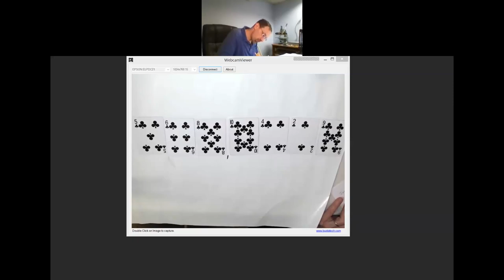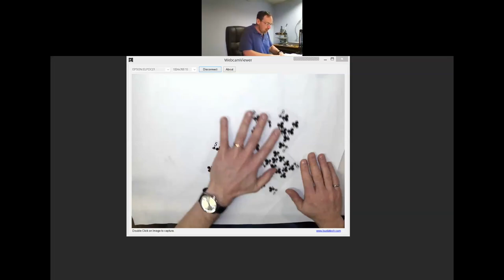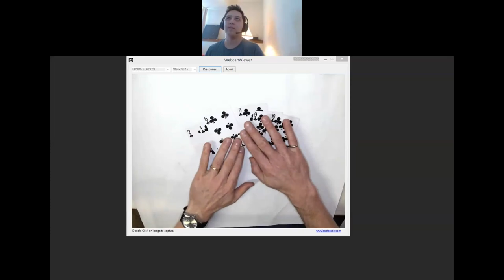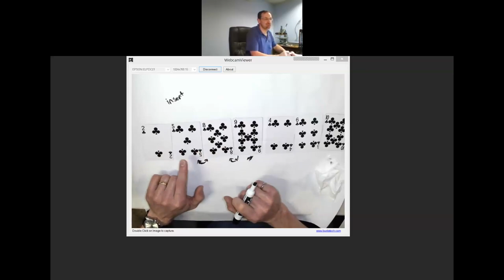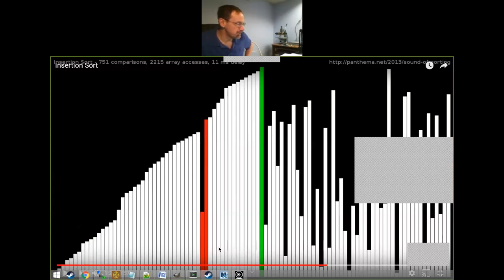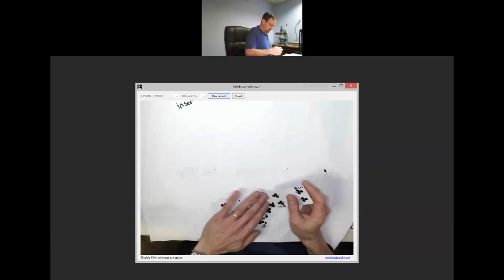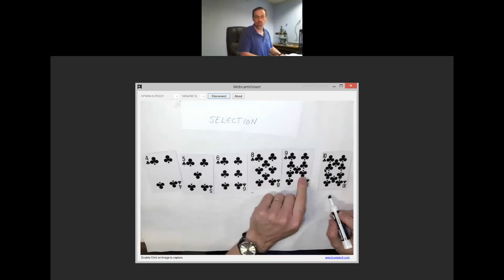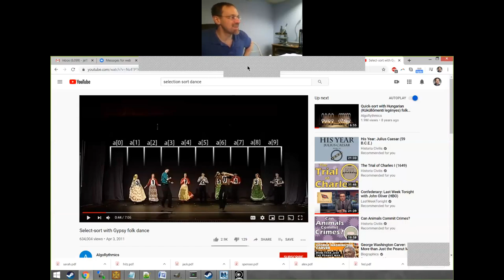ECE-252 April 8 - Insertion Sort and Selection Sort